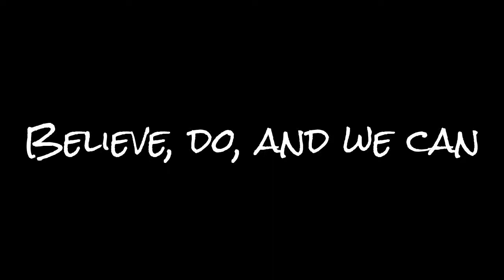第一次嘗試印度手繪DIY（Mehndi）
覺得有趣

Mehndi是種印度的手繪藝術，傳統為婚禮前一晚由家中長輩在新娘手上畫第一筆後，再由手繪師接手畫完雙手對稱圖騰。使用天然植物指甲花（Henna）做為繪圖原料，擁有自然的深褐色澤。